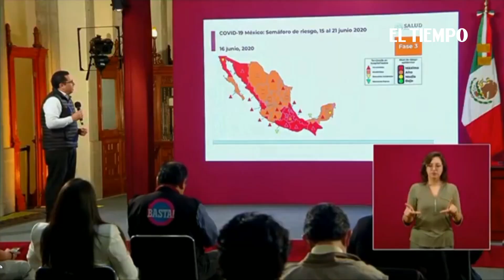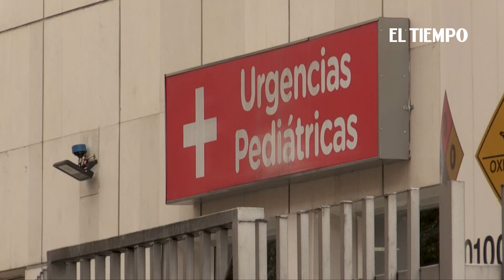Coronavirus azota a América Latina y Chile se convierte en foco mundial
El nuevo coronavirus no da tregua en América Latina donde ha dejado más de 82.000 muertos y más de 1,7 millones de infectados. Chile se convirtió el martes en uno de los focos mundiales de la pandemia con 215.000 casos. EL TIEMPO Casa Editorial.